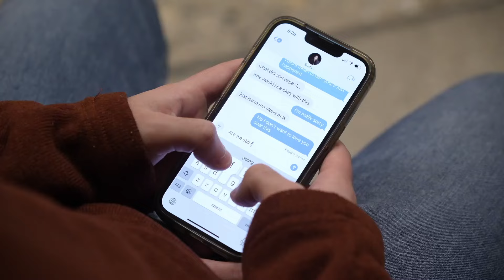No Strings Attached - Somebody That I Used to Know [Music Video]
Director - Sachi Roy, Caroline Sweeney
Art Director - Nat Gao
Equipment - Caroline Sweeney, Bekah Douglas
Producers - Sachi Roy, Jocelyn Graczyk
Arrangement - Sachi Roy
Editor - Shreya Roy, Sachi Roy
Original Song Credits - Gotye